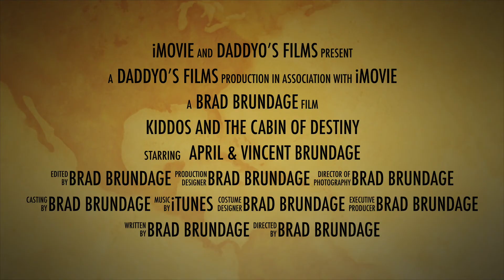Kiddos and the Cabin of Destiny - Made on Hackintosh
Kiddos and the Cabin of Destiny! we love staying here and the kids have a blast!